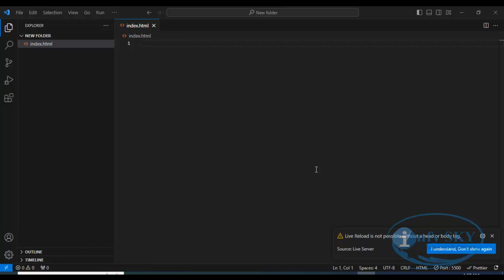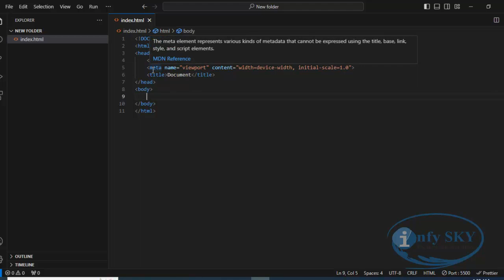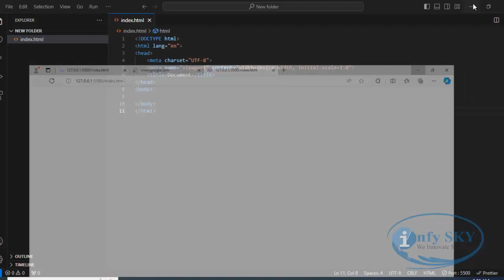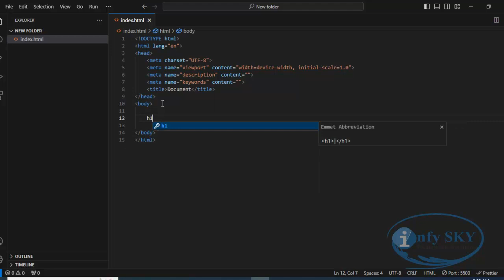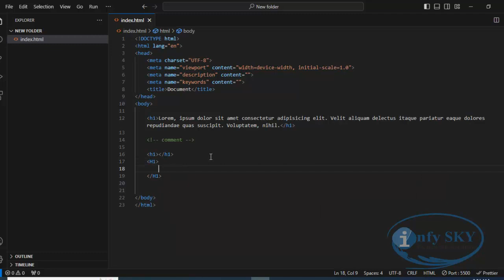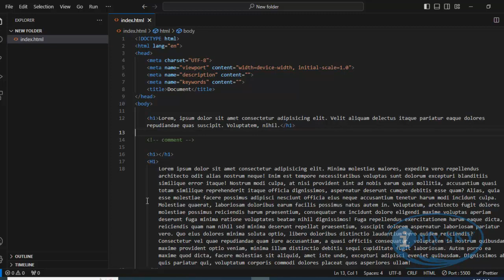HTML Tutorial for Beginners 2024 - 002 - Creating First Web Page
How do I make the first page of my website in HTML?
How do I start a web page in HTML?
How do you write first in HTML?
What is the HTML tag for starting a web page?
How to create page in HTML?
How do I create a form page in HTML?
How is HTML used to create a Web page?
What is a page HTML format?
How do I start learning HTML?
Can I learn HTML in 2 days?
How to create HTML for beginners?
How to learn HTML in 10 days?
How to start HTML for beginners?
What is HTML introduction?
How do you introduce HTML to students?
How can I teach myself HTML?